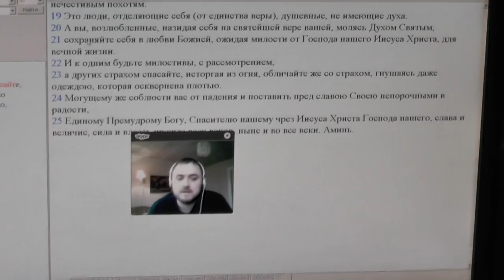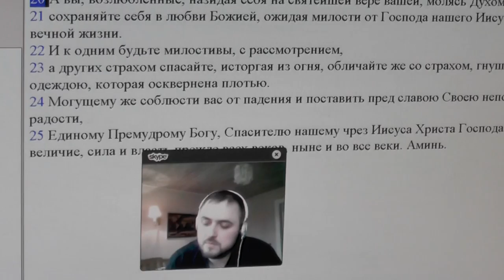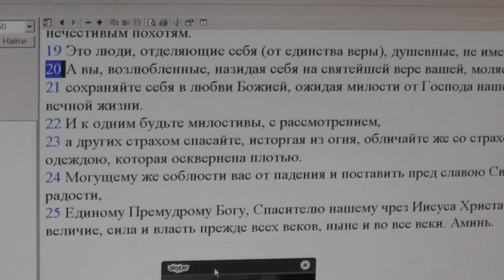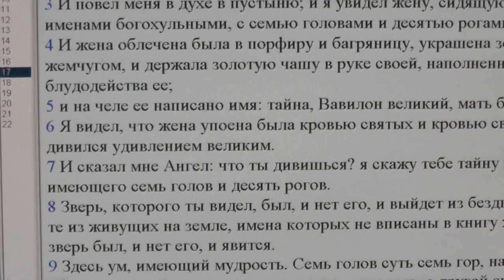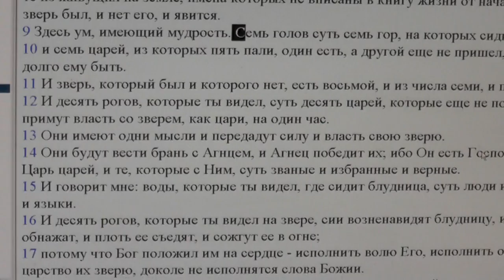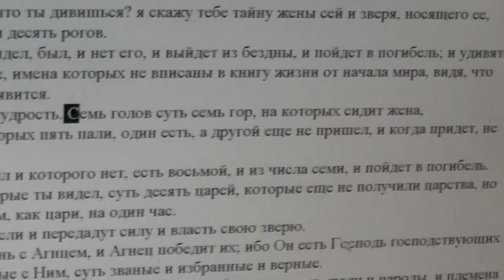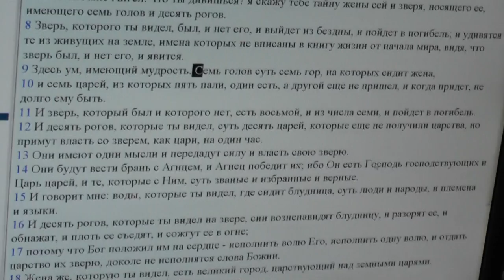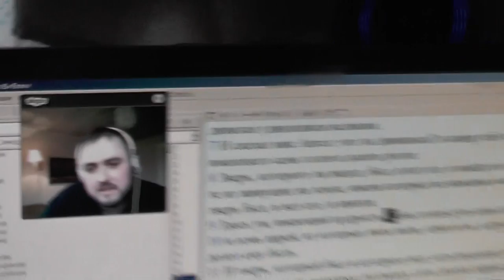Далёкое станет ли ближе. Вавилон где сейчас? 02.03.2016